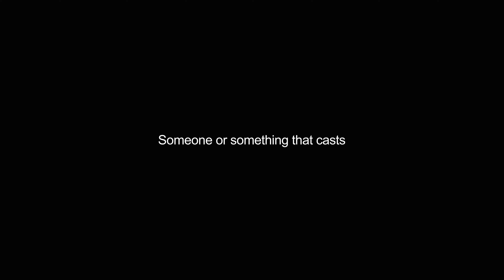castors video Dictionary meaning and pronunciation